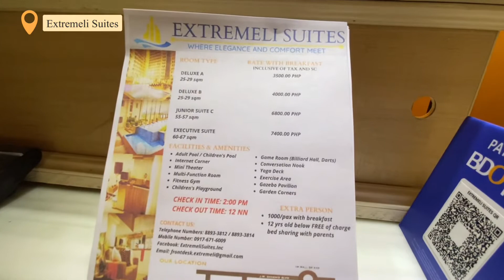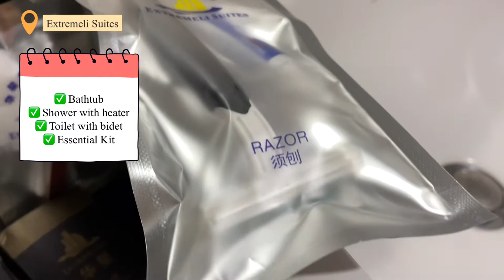Extremeli Suites Hotel | Near MOA Arena | Sep 2022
Last September 23, 2022, I watched the concert of The Script in MOA Arena. A booked a room in Extremeli Suites Hotel (from Agoda) to avoid the heavy traffic after the concert. Extremeli Suites is walking distance to/from MOA Arena.